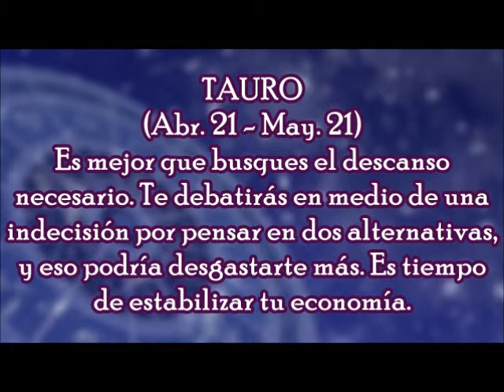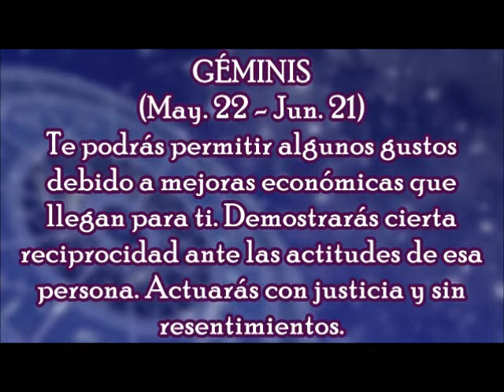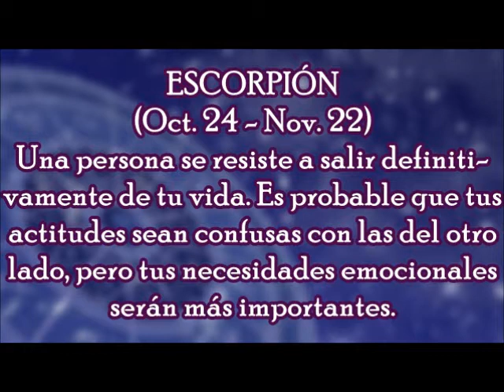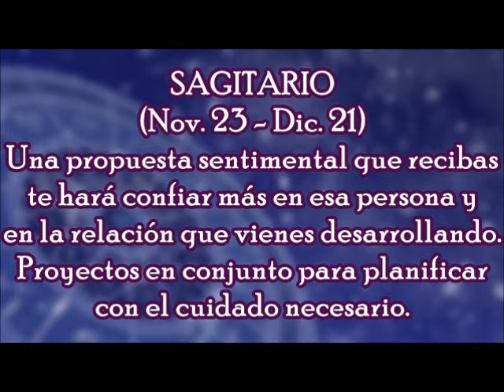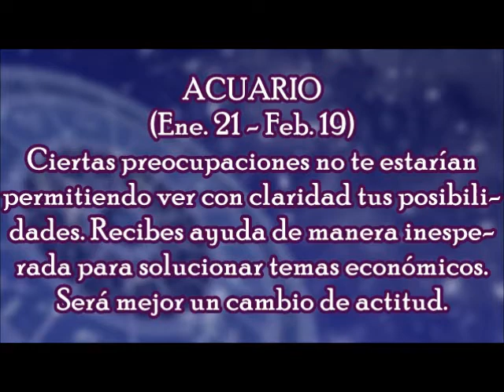Horóscopo del Día: Domingo, 18 de febrero 2018